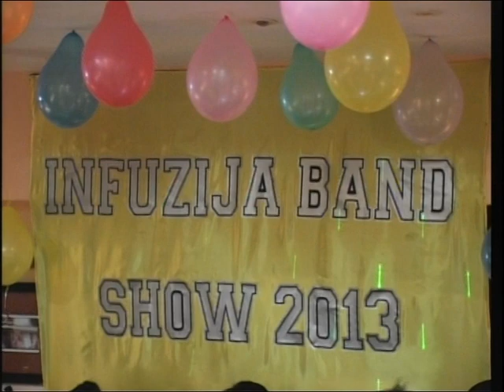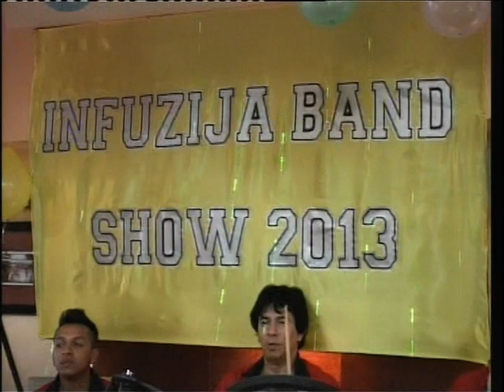Infuzija Band Show 2013 Vranje - Cane Racipovic - Makedonsko